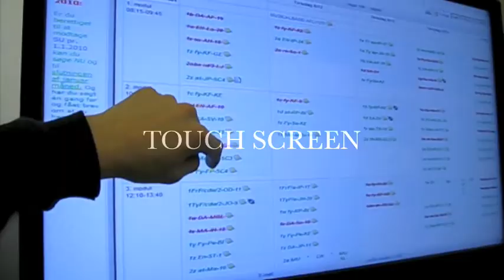En film om Rysensteen